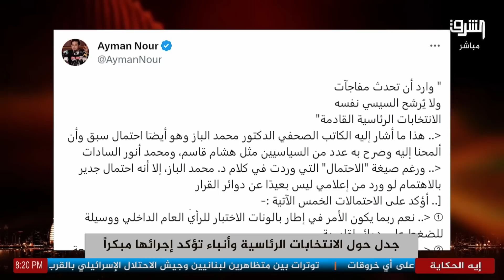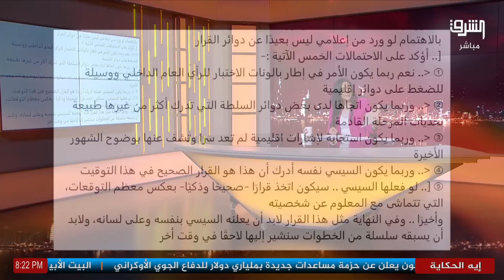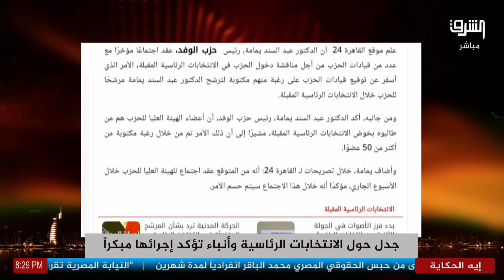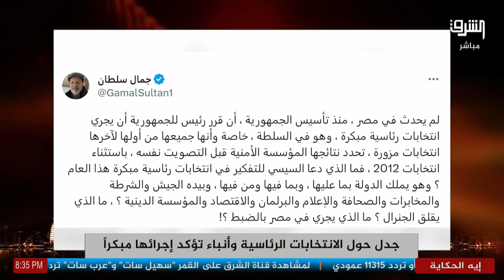السيسي لن يترشح للرئاسة؟! هل تحدث مفاجآت؟.. اعرف التفاصيل مع دعاء حسن